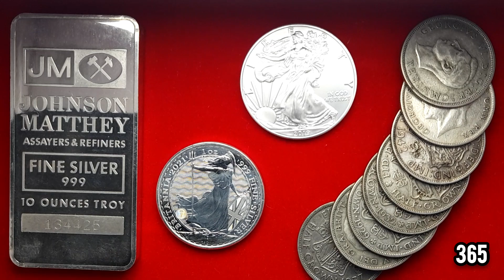The Bank of England just INCREASED interest rates to 3%, the highest its been in 14 years!